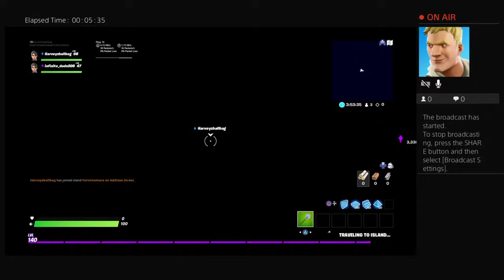Horror game play